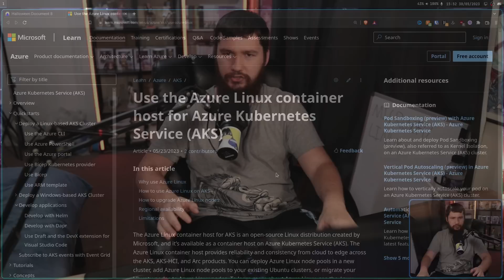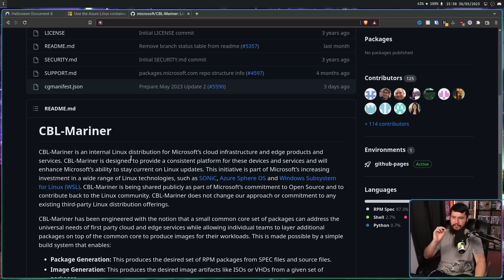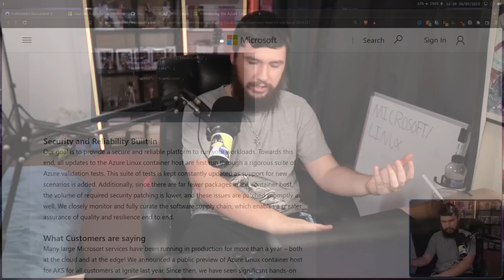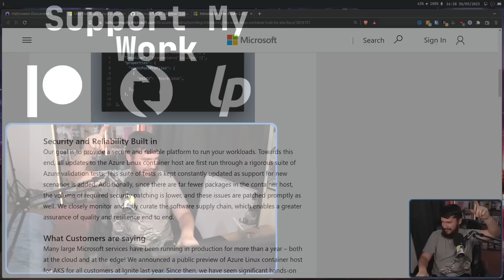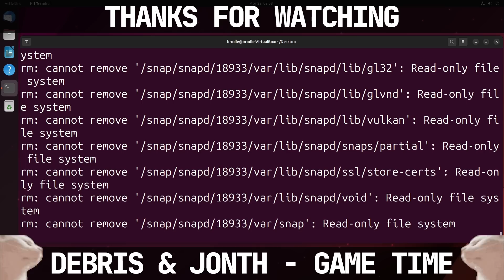Microsoft Unveils The Unholy Azure Linux!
It's happened, Microsoft reveals it's true colors with Azure Linux. But seriously this isn't really a surprise considering they had already created CBL Mariner a while this is now just another optin available through the Azure platform

Credits
🎨 Channel Art:
Profile Picture: